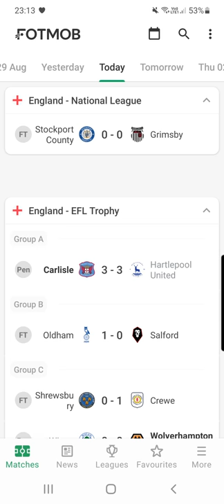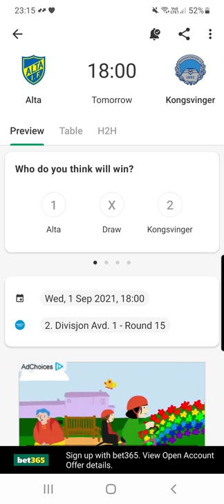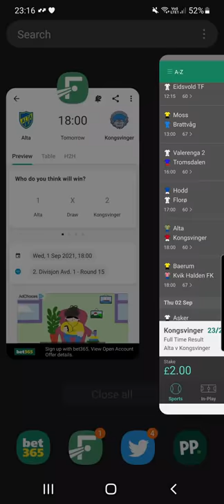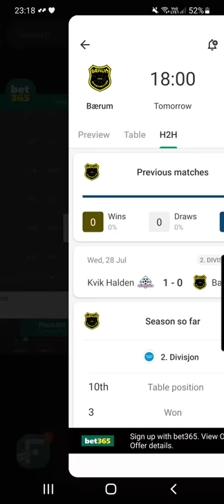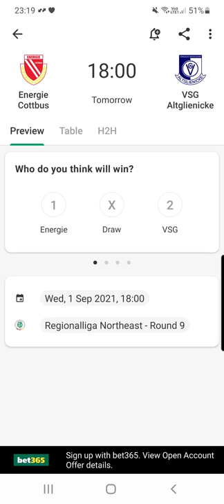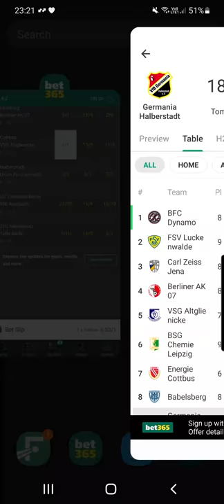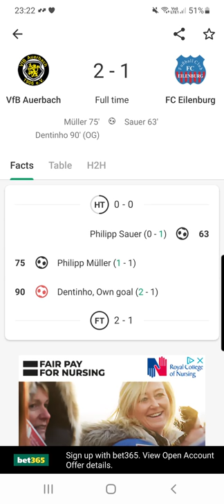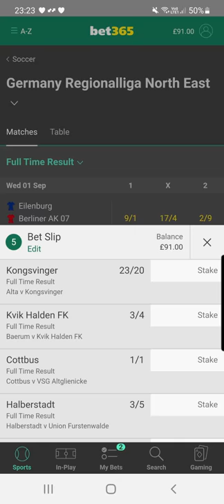Follow up - straight win acca building